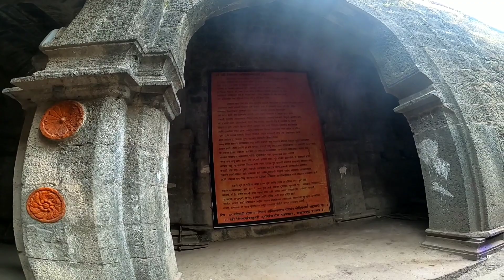Ajinkyatara fort Satara | 3Fort series | Episode 1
For making this video I used the following gears.
1)Gorilla tripod
2)Wide-angle lens
3)Camera aluminum tripod
4)Gimble I use
5)Audio mic
6)hard disk
8)Memory card

1)go pro hero 8
2)battry with case
3) memory card

_1) watch my first video about harishchandragad;

yuvraj's vlog